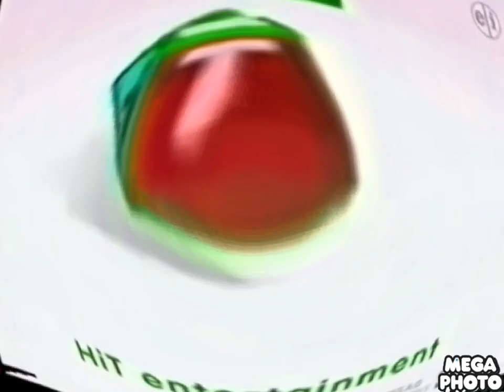2.0 I killed Thomas the tank engine ending credits season 11